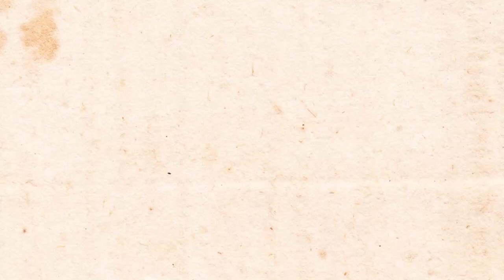NOVENA - ROGATIVA del 8 de Noviembre 2020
Desde el Santuario de Ntra. Sra. Santa María de los Remedios en Fregenal Novena-Rogativa por el COVID-19